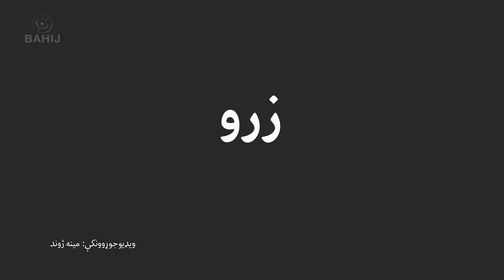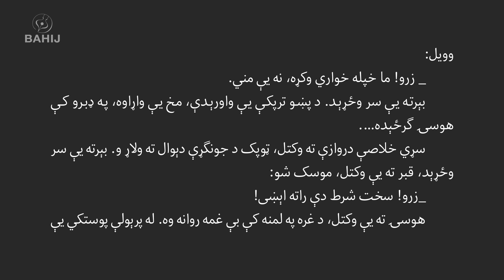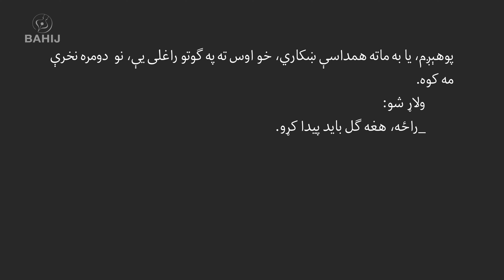Zaroo | Part 01 | Novel | Naseer Ahmad Ahmadi | زرو | لومړۍ برخه | ناول | نصيراحمد احمدي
لیکوال: نصير احمد احمدي
لوستواله: مينه ژوند
ــــــــــــــــ
لومړۍ برخه
ـــــــــــــــ
له عمره ځوان سړي پر خپلو لندو وروځو خپل خړ شکېدلی لستوڼی تېر کړ؛ هسکې  ونې ته يې وکتل؛ پښه يې وښوېده؛ کوږ شو؛ په غېږ کې نيولي وچ لرګي ترې ولوېدل؛ باد تېز و؛ د ږلۍ وړې دانې يې پر لمر سوځولي مخ،  توره نرۍ غاړه او  چاودو لاسونو تېرې لګېدې.

سړي د ونې پنډې تنې ته خپل خوار ولي ولګول، ټوخي واخيست؛ خولې ته يې لاس ونيو؛ په لاړو کې يې  د وينو سره څاڅکي ښکارېدل.

ږلۍ غټه شوه؛ د ونې پاڼې ګډې ورسره راتلې؛ غولی  ماتو شنو پاڼو او سپينو دا نو ونيو. د سړي ژامې وکړپېدې، خپل خوار زنګنونه يې د ټټر له راوتليو پوښتيو سره ولګول، مخامخ يې وکتل. تېز باد د ونو ګڼې ببرې څانګې پړسولې وې…کله کله به تورې ورېځې وغړمبېدې، د سړي په سترګو کې به د برېښنا سپينه ليکه تېره شوه.

له پورته د لويو تېږو تر مينځ نرۍ اوبه راماتې شوې، اوبو لوېدلې پاڼې او وچ  خلي ټولول… سړي په بېړه ور مېږ کوږ کړ، د ده له غېږې لوېدلي لرګي بچ ول، اوبه په څنګ ترې تېرېدلې.

سړي غولي ته وکتل، خلی يې ور واخيست، د مېږيانو له غاره راوتلې ګردې ګردې وړې خاورې يې هسکې ودرولې.

وخت ووت؛ ږلۍ ودرېده؛  ورېځې د غره پر شنو ونو  راټيټې شوې.

سړی حرکت وکړ؛ د لويو ډبرو څنډو  ته  لا د ږلۍ دانې پرتې وې؛ سپينو دانو له ځمکې خړ رنګ اخيستی و.

سړي وچ لرګي په غېږ کې ونيول، په لويو،  وړو لندو ډبرو کې مخ پورته لاړ، لاندې، په دره کې د سيند غړمبهاری خوت.

ــــــــــــــــــــــــــــــ
Zaro Part 01 | Novel | Naseer Ahmad Ahmadi | زرو | لومړۍ برخه | ناول | نصیر احمد احمدی | مینه ژوند